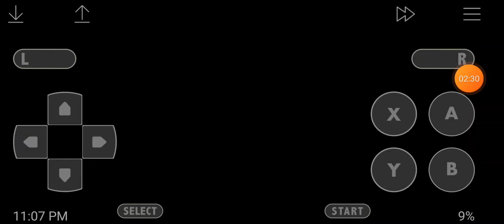Kirby super star but the music is corrupt 2